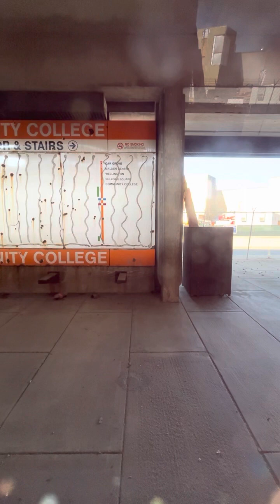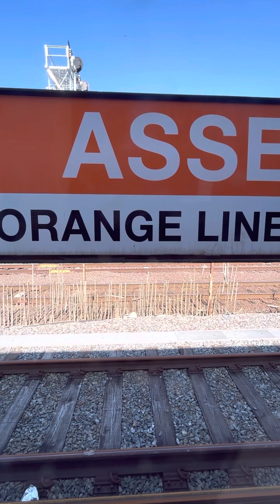Mbta adventures ep 14 season 1 north station to Malden